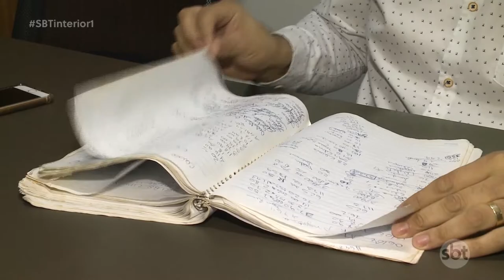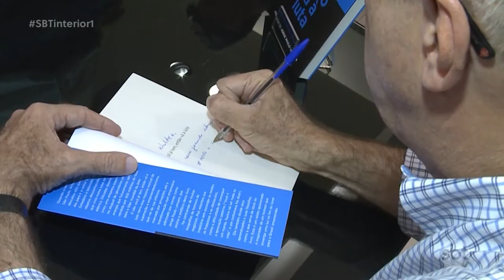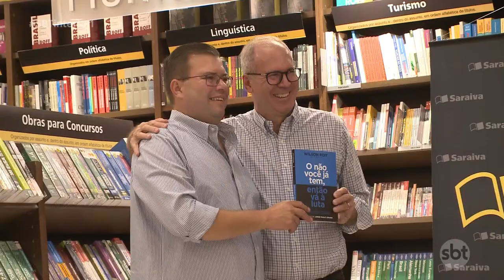​Exemplos de superação vividos por empresário viram livro e ​título ​é ​lançado​ em Rio Preto